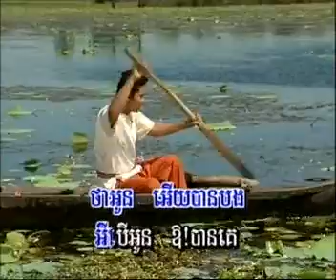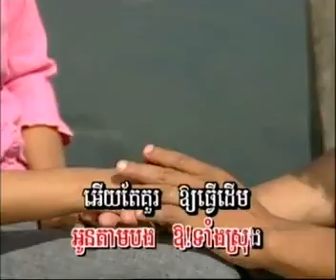បងអុំទូកស្កាត់ សុីន សុីសាមុត+រស់ សេរីសុទ្ធា Sin Sisamut+Ros sreysothea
កម្រងមរតកចម្រៀងទស្សវត្ត៦០
កម្រងចម្រៀងឆ្លងឆ្លើយអធិរាជសំលេងមាស
 សុីន សុីសាមុតនឹងធីតាសំលេងទិព្វ រស់ សិរីសុទ្ធា